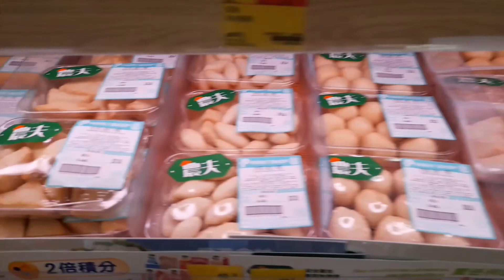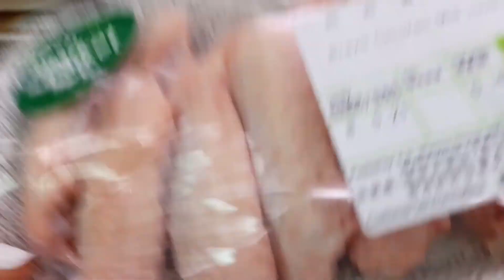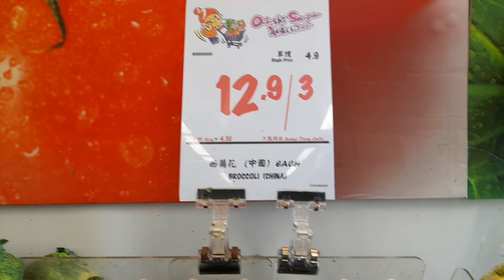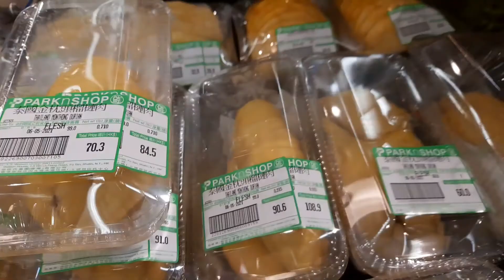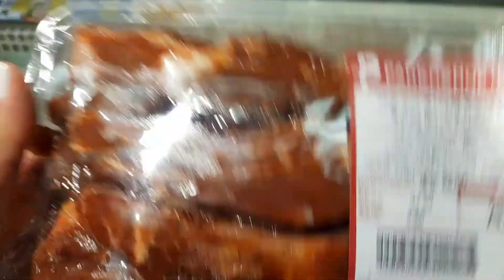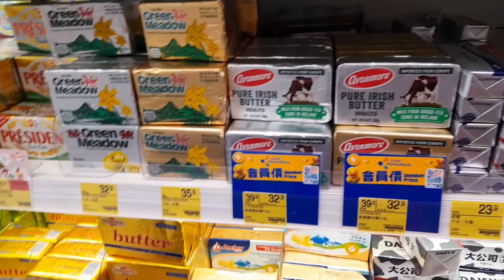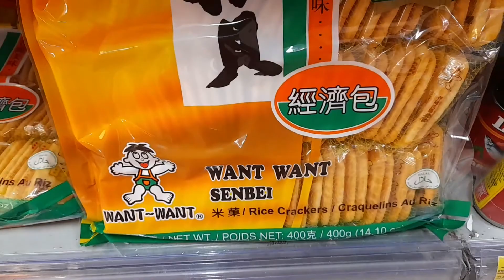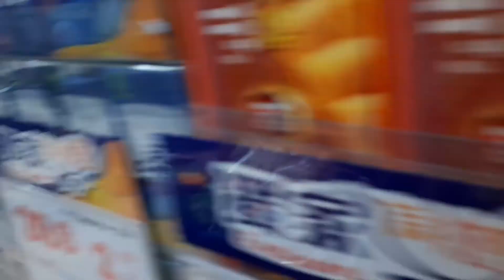Grocery Time @ Park N Shop